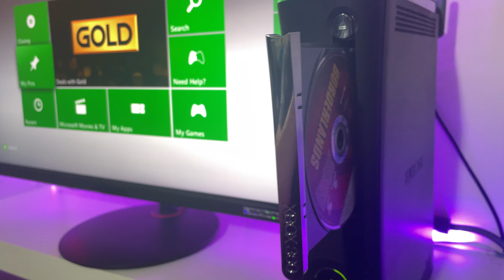BORDERLANDS is Awesome on the XBOX 360 - POV Gameplay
Today we are testing the first Borderlands game on the XBOX 360 in 2023

🚩Borderlands, a distinctive blend of first-person shooter and RPG elements, was developed by Gearbox Software and published by 2K Games. Released on October 20, 2009, for the Xbox 360, the game invites players to explore the planet of Pandora, filled with eccentric characters, varied landscapes, and countless gun variations. On the Xbox 360, Borderlands runs at a resolution of 720p and aims to maintain a frame rate of 30 frames per second (fps) for a consistent gameplay experience. Beyond the Xbox 360, Borderlands was also available on PlayStation 3 and PC. Its unique cel-shaded graphics and cooperative multiplayer gameplay made it a standout title, laying the foundation for its subsequent sequels and spin-offs.

🔧Setup:
Monitor:  Acer Nitro XV272U 1440p
Console: XBOX 360 Jasper